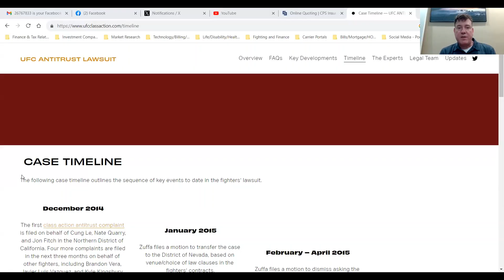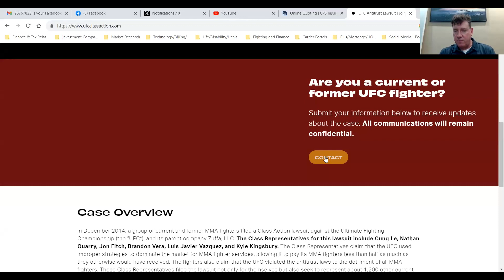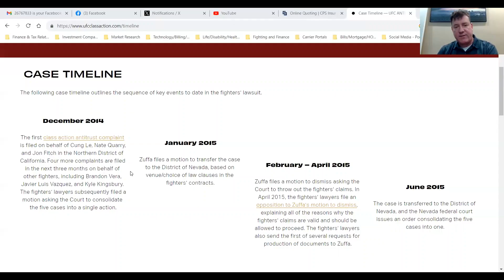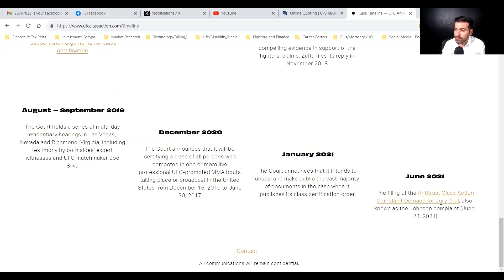Fighting and Finance - Ep 29- Rob Maysey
Rob Maysey is the attorney who filed the UFC Antritrust lawsuit back in 2014.  Recently, the judge in the case certified the class status in August of 2023, and soon after class certification, Rob joined us on the podcast to discuss the status of case.